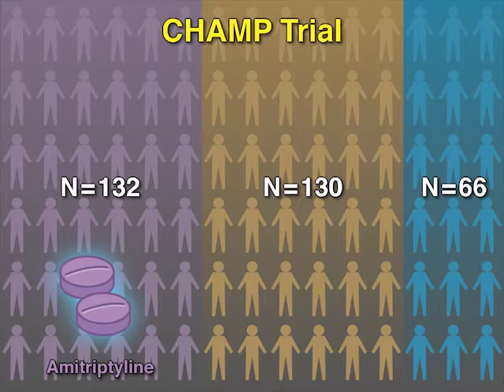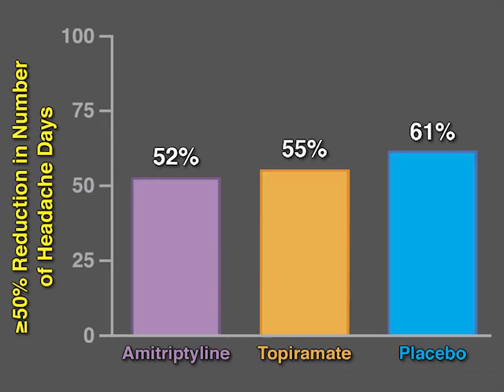Pediatric Migraine: The CHAMP Trial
More than 6 million U.S. children and adolescents have migraine headaches, but there is little evidence to support any specific therapy for prevention. Are the most commonly used medications beneficial or harmful? New research findings are summarized in a short video.